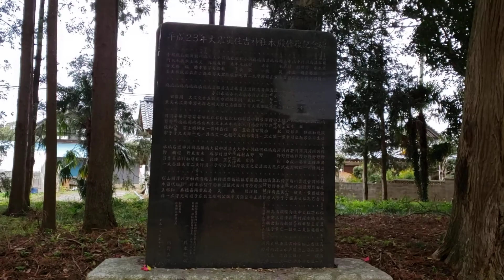やってきました❗東海十二景❗5️⃣。⛩️住吉社寒霜⛩️